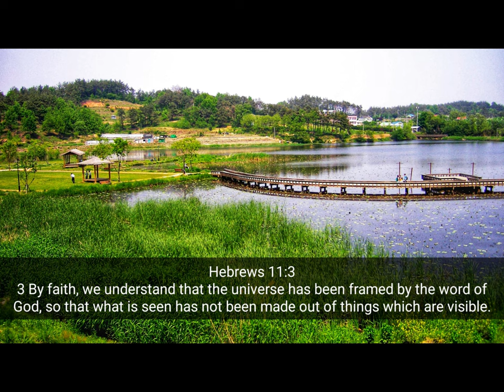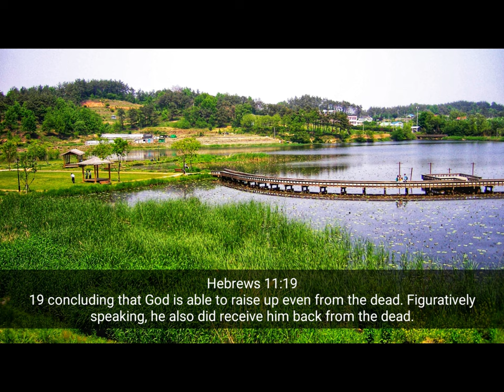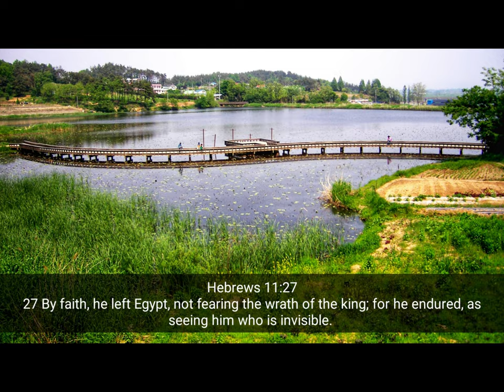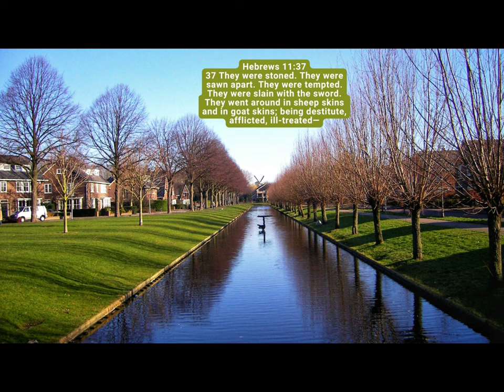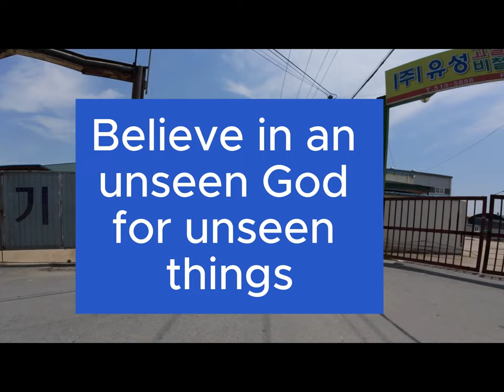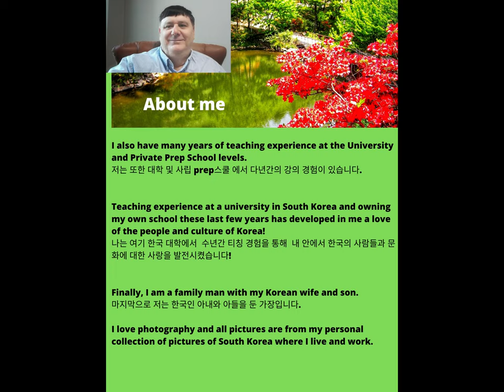I believe, help my unbelief - Hebrews 11 in Practice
Scripture Korea Video Description
FIRST 25 WORDS ARE KEY!
Make sure the description is 250 characters long

Chapters in this video on Hebrews 11

00:00   Introduction to Hebrews 11
01:17   Scriptures on Hebrews 11 that answer I believe, help my unbelief - Hebrews 11 in Practice
09:44    Conclusion - What did we learn about Hebrews 11?
12:39         Our Photos with Nice Music
16:39    About Me

In this video I will read verses related to Hebrews 11!

Please Enjoy Veracruz - Quincas Moreira  Take Your Time - Dan Lebowitz

After watching this video, we should learn more about I believe, help my unbelief

After watching this video, we should get help with I believe, help my unbelief - Hebrews 11 in Practice

Please comment with what you learned about Hebrews 11.

Please comment on how you were helped with Hebrews 11 and I believe, help my unbelief .

Please enjoy Scriptures about Hebrews 11